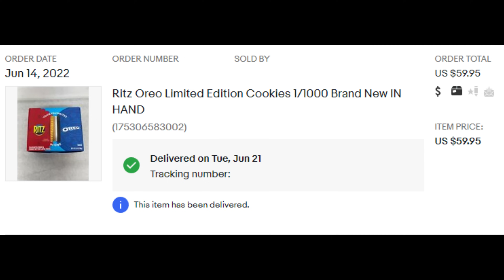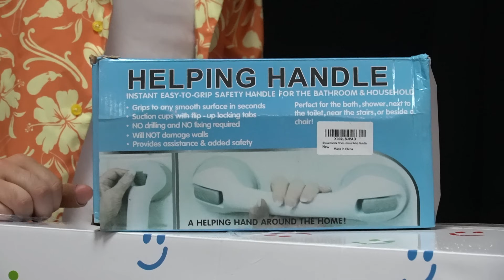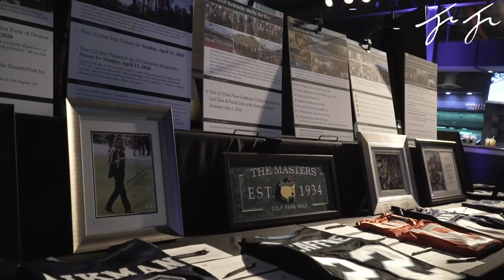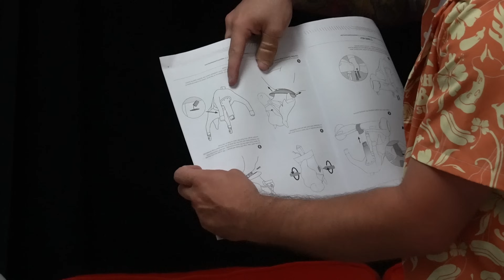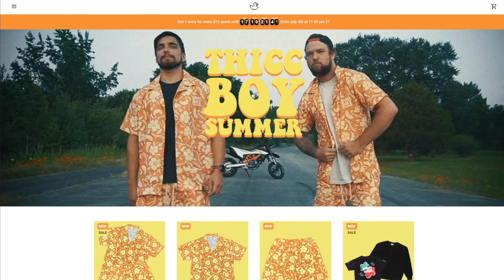I Bought Every Instagram Product I Saw So You Don't Have To Pt.17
for your chance to win a Custom Tesla® Model S® Plaid and support a great cause.

!MERCH ALMOST GONE!